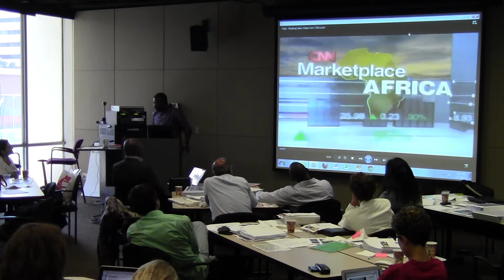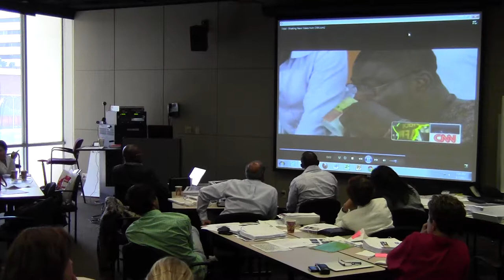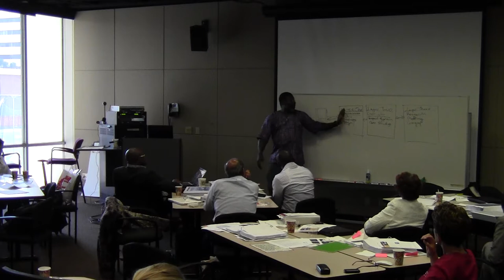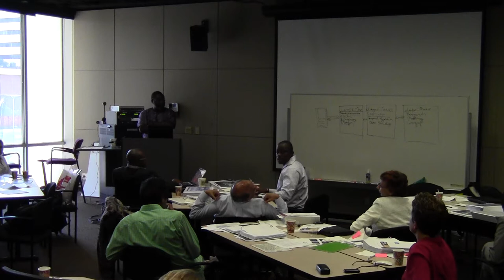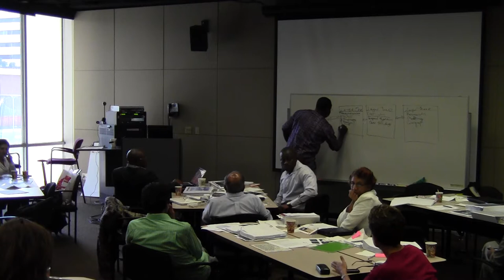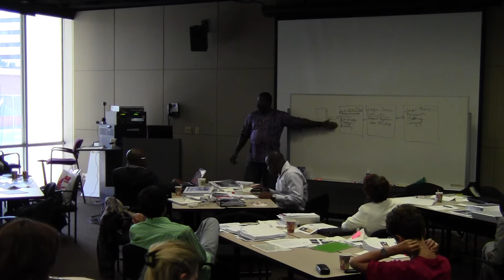Tunji Lardner TED Talk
World-Bank Annenberg Project on Communication and Governance Reform, 2012 Summer Session